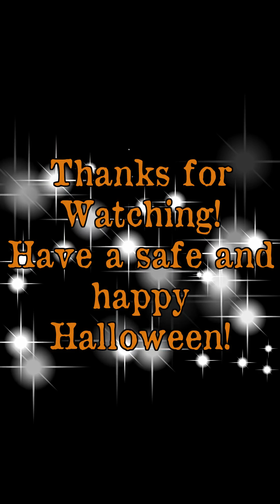Epic Princess Leia buns tutorial for Halloween!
Creating epic Princess Leia buns does not have to be scary or daunging this Halloween! This tutorial shows you how easy it can be to achieve this look!